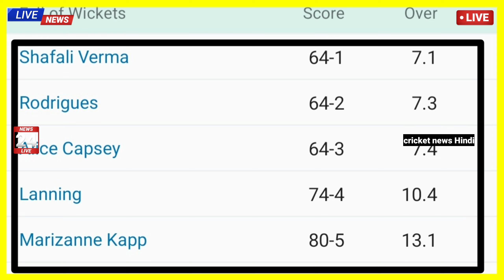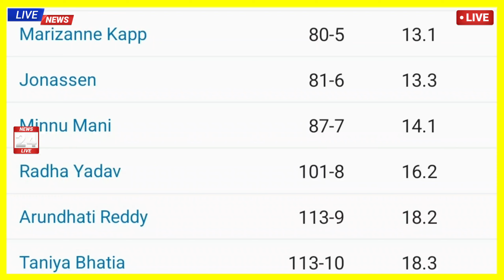IPL Men's 2024 को भी इसी टोटके से जीतेंगे विराट कोहली ! फंस बोले 17 साल से कहां थे महाराज ?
wpl  || wpl highlights || wpl 2024 || dc vs RCB wpl ||. wpl final 2024 || women's premier league 2024
|| 2024 wpl final match highlights || wpl final highlights